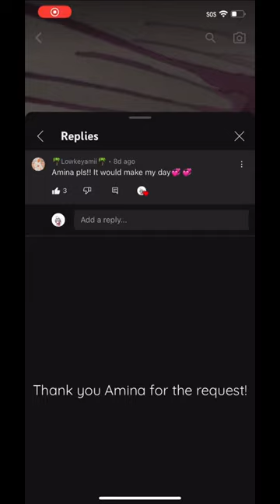Painting for Amina! Comment if you want me to do your name!